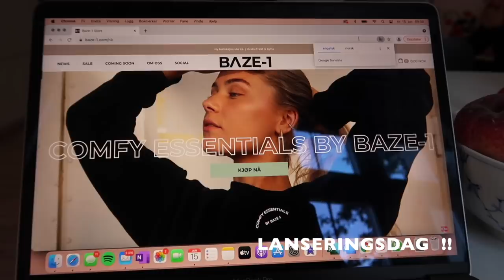OVERTAR LEILIGHET I OSLO